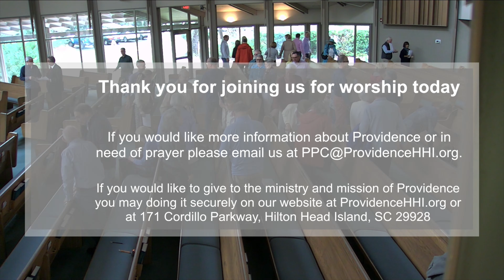May 28 2023 8 30 Service